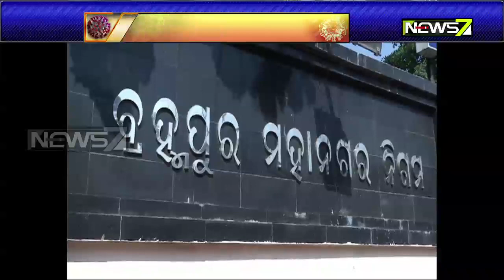COVID Situation in Ganjam Under Control